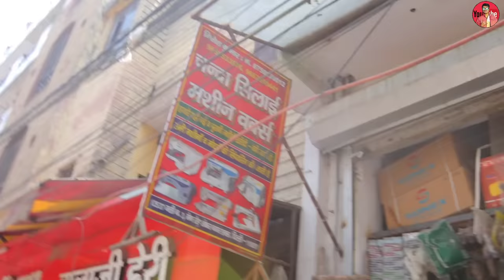सिलाई मशीन Business 5 हज़ार से शुरू l खुदकी फैक्ट्री Start करे l Juki Machine Wholesale market Delhi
Address
shop name-Chanda Swing Machine Works
P-86 Gali no.5 Shankar Nagar Extension Delhi-110051

Searching keys